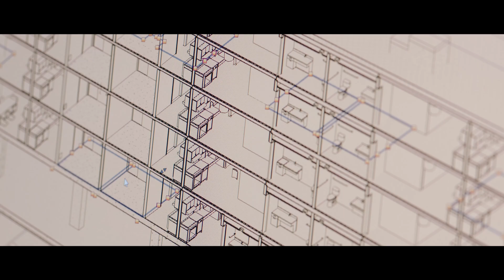Build Green, Designing a Sustainable Future with Wood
If our structures will stand for generations, what do we want them to stand for? They are foundational to our communities and cities, and how we build them has a profound effect on our planet. Wood stores carbon, offering the potential to remove millions of tons of CO2, every year. With exposed wood people report lower stress and more productivity. Let’s choose a better legacy.

Locations:
Billie Jean King Library
Robert Paine Forum of Science
Ice Block 1
The Barn
Carbon 12
The Canyons
Oregon Conservation Center

Additional footage courtesy of:
Forestry Innovation Investment Ltd.
Oregon Forest Resources Institute